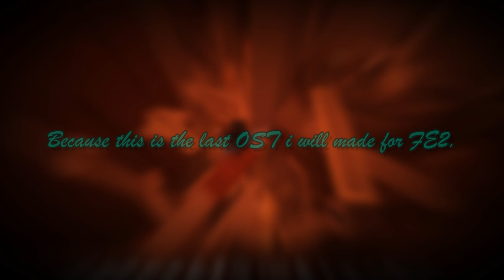FE2CM OST - Superheated Timberworks [V2]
Composed by @veavealove35
This OST is used in Superheated Timberworks [Crazy] by 8elprup & veavealove35

hi this will be my last OST for fe2 bc ill have to do my other things out of fe2 im gonna quit everything about developing due many reasons thanks for listen my last OST i guess...

Id: 7qzkqv3

Made In Bandlab

And 4Kings musics